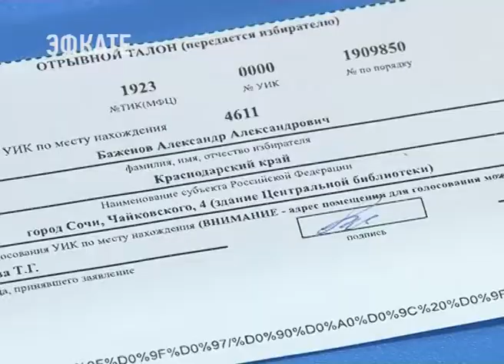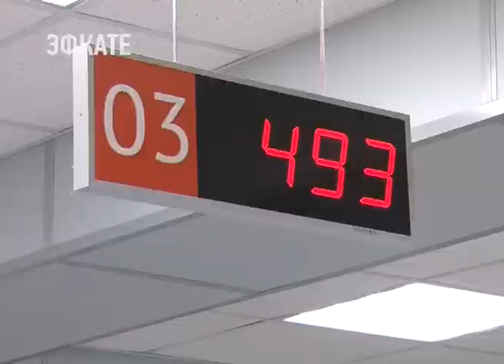Более 30 человек в Сочи воспользовались правом на участие в выборах по месту фактического нахождения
На смену открепительному удостоверению в этом году согласно закону пришли заявления о включении в список избирателей по месту нахождения. Подать его можно в многофункциональном центре «Мои документы»

Сочи. Новости.
Телеканал Эфкате.